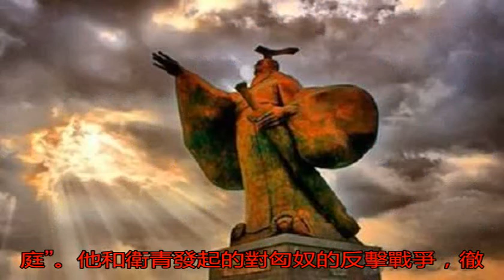霍去病的“封狼居胥”竟然是由于情報失誤所致_匈奴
原標題：霍去病的“封...